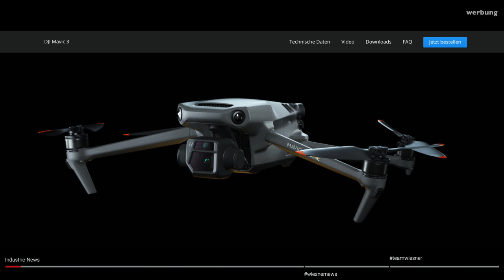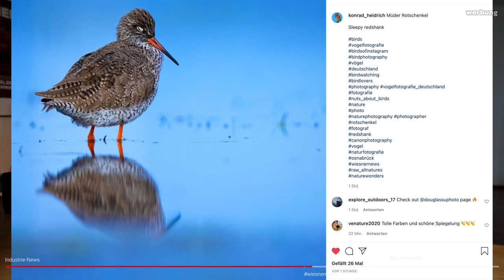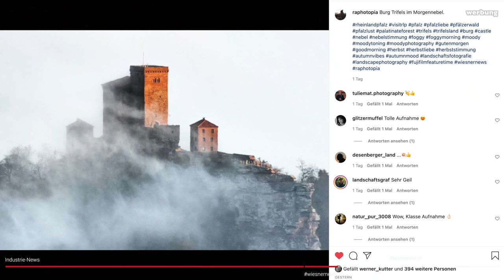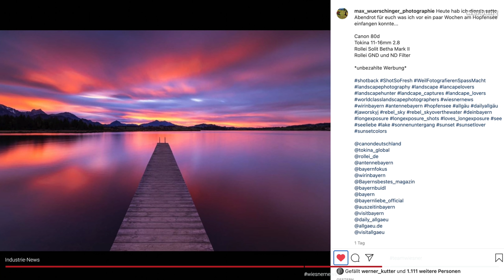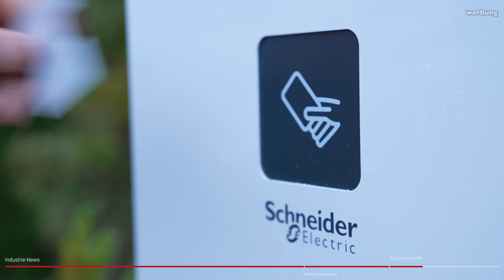Nikon macht Millionen und billige Canon Objektive ! - wiesnernews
Nikon scheffelt Millionen und für Canon Kamera kommen reichlich Objektive. DJI bringt krass viele Produkte auf den Markt.
Das und mehr in den wiesnernews.

Hier die Links aus dem Video:

DJI bringt Mavic 3 mit 45 Minuten Flugzeit und zwei Kameras. Spion-Modus mit 162mm Objektiv

Dritthersteller kommen auf Canon RF Mount! Die legendäre Probe kommt!

Canon Quartalszahlen sehen sehr gut aus!

Nikon producing 35,000 Z9 cameras per month, rumor: 400,000 existing Z9 pre-orders
Das wären über 220 Millionen EUR Warenwert im Monat

Insta360 Go 2 mit neuer Version und mehr Speicher